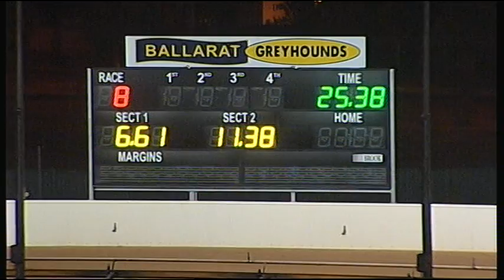BAL WED 20 JAN 16 R8